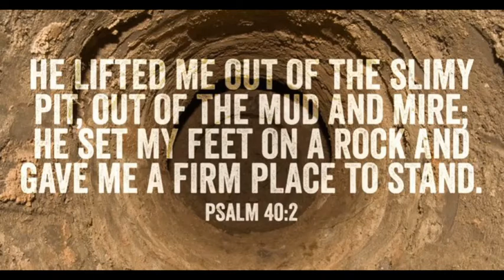Mud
Mud volcano erupts in Indonesia yesterday , how many more are ready to erupt?  GOD WINS - NO FEAR